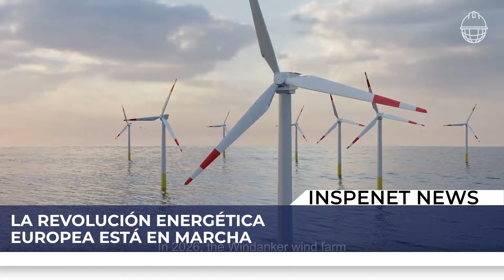¡El Eduard Toll conquista el Ártico! GNL a China en 18 días.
¡Sumérgete en las últimas noticias del mundo de la tecnología y la energía!

00:00 En este episodio de Inspenet News te traemos un resumen más detallado de las innovaciones que están transformando nuestro planeta:

00:20 Robots blandos de Yale con capacidades de autoamputación y fusión
Estos robots no solo pueden desprenderse de una extremidad para escapar de trampas, sino que también pueden fusionarse con otros para superar obstáculos. La clave está en sus uniones flexibles hechas de espuma termoplástica bicontinua y un polímero pegajoso, permitiendo que se separen y vuelvan a unir sin problemas.

00:59 Doble torre solar en China para maximizar la eficiencia energética
Este proyecto pionero utiliza dos torres de 200 metros y miles de espejos para concentrar la luz solar y convertirla en electricidad con mayor eficiencia. La sal fundida actúa como batería térmica, permitiendo que la planta funcione incluso durante la noche.

01:41 Cable submarino Australia-Singapur para un futuro energético verde
El proyecto Australia-Asia Power Link de SunCable conectará ambos países a través de un cable de 4300 km, transmitiendo hasta 4 GW de energía renovable. Esta iniciativa representa un paso crucial en la transición energética global y posiciona a Australia como líder en la producción de energía limpia.

02:22 Centros multiterminales para la red eléctrica europea impulsados por la energía eólica marina.
Estos centros, desarrollados por empresas y gigantes industriales, permitirán conectar grandes cantidades de energía eólica marina a la red de manera eficiente, reduciendo costos y mejorando la estabilidad.

03:06 Buque de GNL completa un viaje récord por el Ártico hasta China.
El Eduard Toll ha logrado transportar Gas Natural Licuado (GNL) a China en solo 18 días a través de la ruta ártica, ahorrando semanas en comparación con rutas tradicionales. Este logro abre nuevas posibilidades para el transporte marítimo y la logística global.

¡No te pierdas las próximas noticias de Inspenet News!